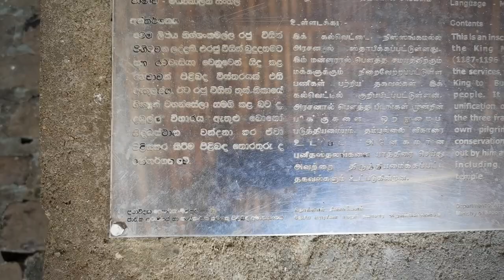Rangiri Dambulu wiharaya Sri Lanka